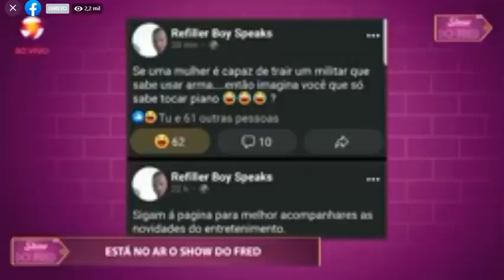Ziqo Reage a Traição da Esposa Lihle Bliss